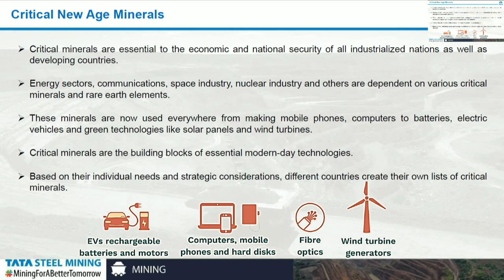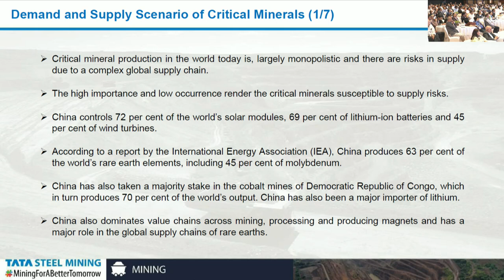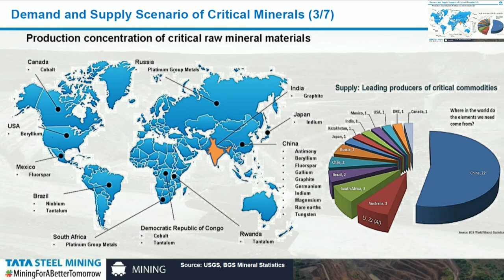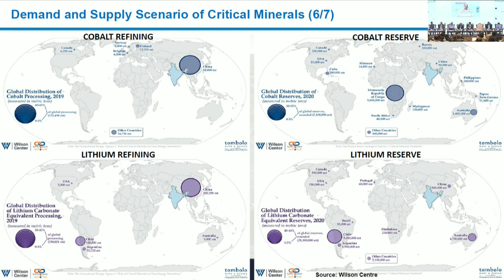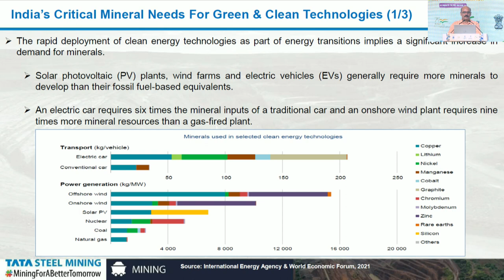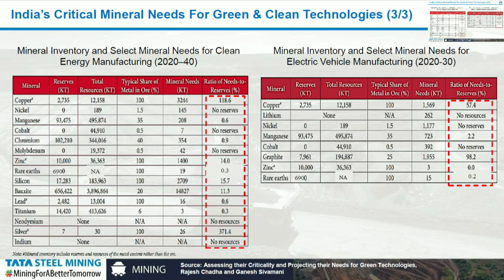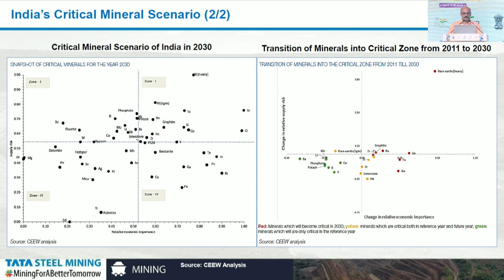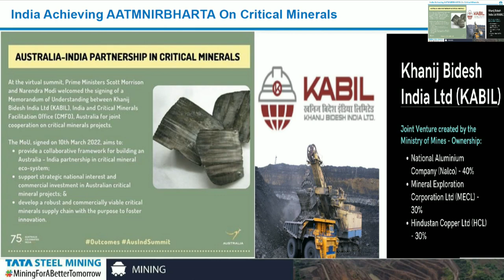Pankaj Satija, Co-Chair, FICCI Mining Committee at Conference on Indian Minerals & Metals industry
Address by Mr Pankaj Satija, Co-Chair, FICCI Mining Committee and MD, Tata Steel Mining Ltd. at the International Conference on Indian Minerals & Metals industry: Transition towards 2030 and Vision 2047 on August 23, 2022